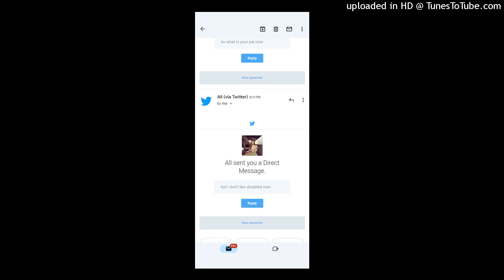first female biggot in my life!!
Heat is hurting me my late wife anniversary is coming up after I go to podcast movement in Denver and on Twitter I ran into a female biggot! She told me to my face that she didn't like disabled men! That hurts so much wow!!